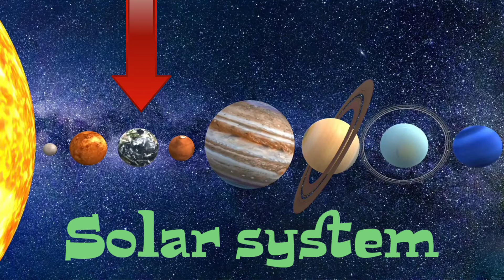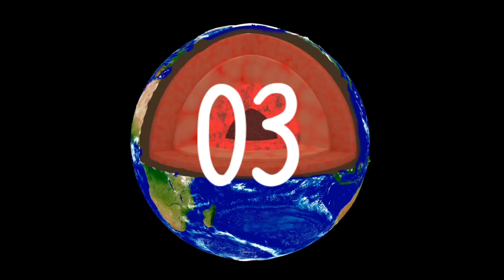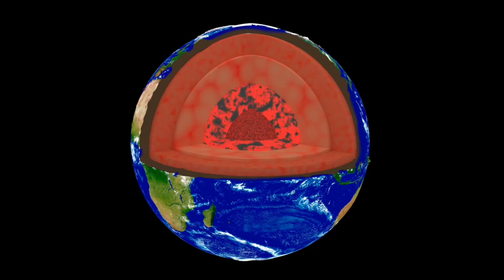Fun Facts About Earth | Interesting facts about earth for kids.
In this video I have shared some interesting fun facts of earth.